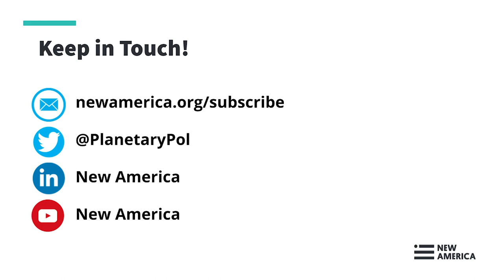Crisis and Coup: A New America Briefing on Russia and the Wagner Group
New America’s Candace Rondeaux will walk viewers through the implications of the Wagner Group and Yevgeny Prigozhin’s standoff with Putin.